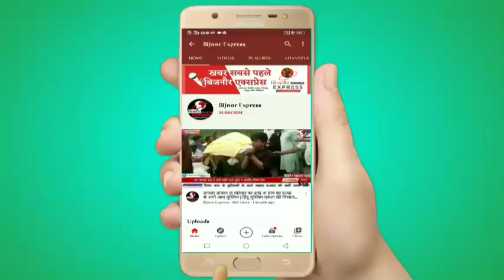Bijnor News || कल बिजनौर पहूंचेगे केंद्रीय मंत्री नितिन गड़करी व डिप्टी सीएम केशव मौर्य